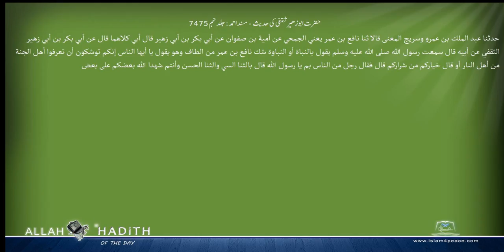حضرت ابوزھیر ثقفی کی حدیث مسند احمد Musnad Ahmad Islam4Peace com